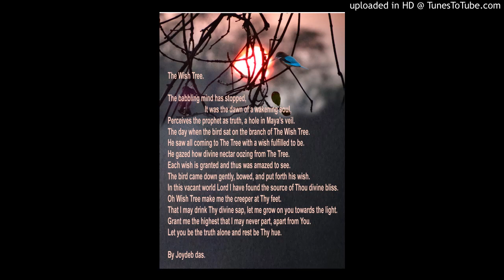The Wish Tree, A poem, Pranama To Sri Ramakrishna, Sri Aurobindo,Sri Ramprosad